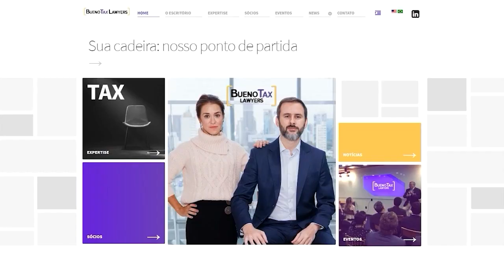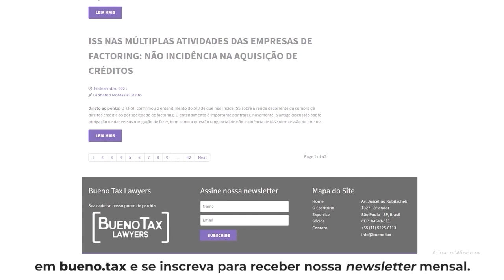Tax & Ponto Out24 - ICMS: saldo credor e reforma tribut. | Oportunidades sobre ativos no exterior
Na newsletter deste mês, Matheus Bueno aborda as oportunidades dos contribuintes que aderiram ao ABEX e efetuaram o recolhimento do IR sobre ativos no exterior.
Já Fernanda Lains analisa o acúmulo de créditos de ICMS e a Reforma Tributária.

Bueno Tax sempre direto ao ponto.